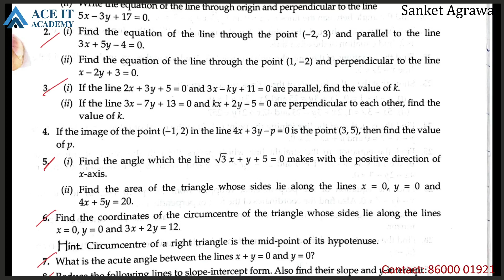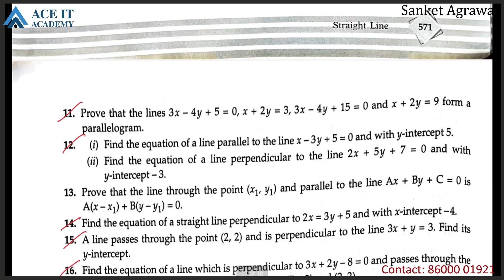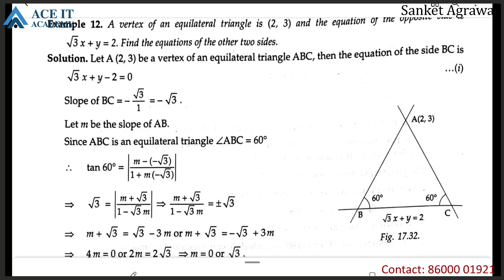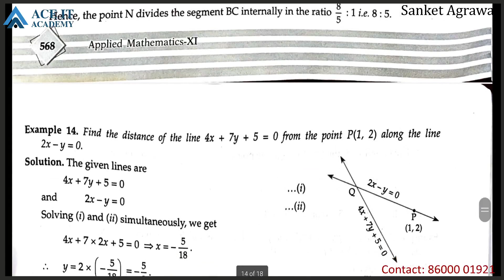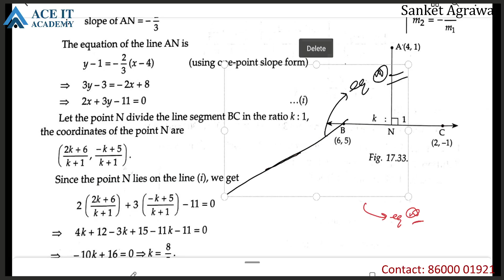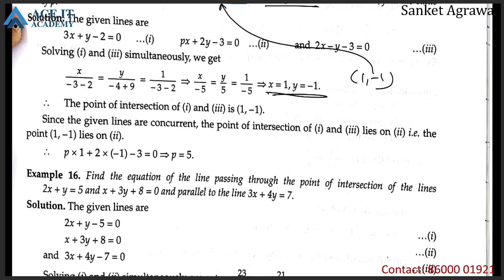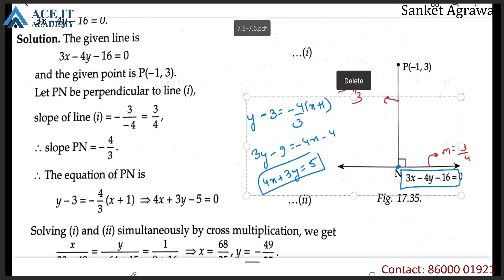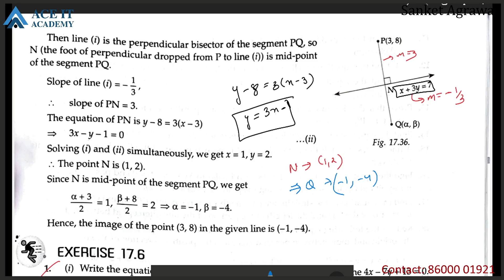11th Straight Line Lect 10